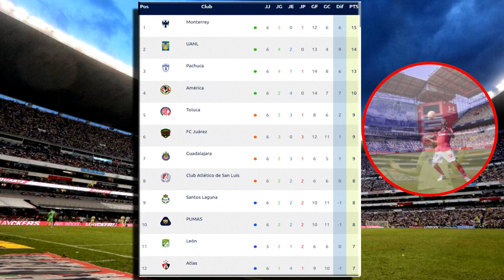🔴 En Vivo: Tigres VS Juarez En Vivo |✅ Partido Jornada 7 | IZZI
Donde ver Tigres VS Juarez en vivo el miércoles 15 de Febrero 2023, izzi Tigres VS Juarez, Tigres VS Juarez En Vivo , les dejo los canales con país y donde ver hoy el partido Tigres VS Juarez En Vivo, La liga MX 2023, Tigres VS Juarez, Tigres VS Juarez, Pronostico Chivas vs Tijuana 2-1. Gol de Chivas, Gol Chivas.

Tigres VS Juarez en vivo hoy, Donde ver Tigres VS Juarez En Vivo el martes 14 de febrero 2023, Donde ver Tigres VS Juarez Liga MX 2023, en que canal ver, hora, día, en vivo les dejo los canales con país y donde ver hoy el partido Tigres VS Juarez, en vivo Liga MX, Tigres VS Juarez, memes previas al partido, Tigres VS Juarez, en vivo, memes Tigres VS Juarez, gol de Chivas, Gol de Xolos, Gol Chivas.